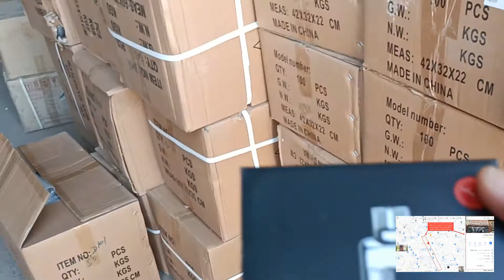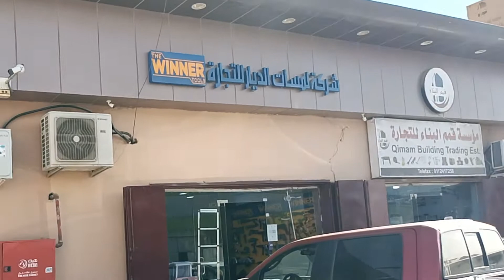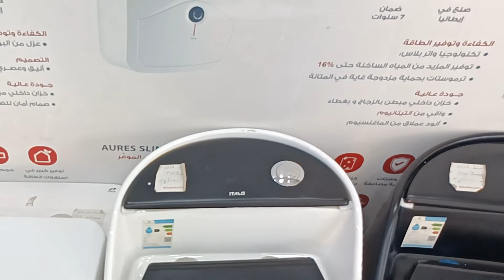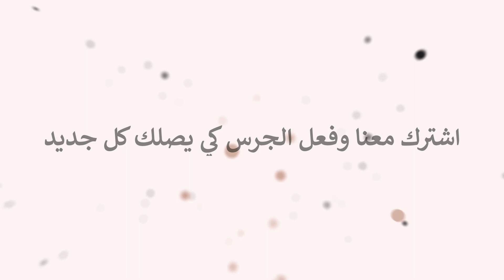جملة الأدوات الصحية والسباكة بالرياض شاهد الأسعار ونوعية المنتجات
قبل تشتري أي منتج من المحلات تأكد من الأسعار على أمازون - يمكن أرخص
في زيارة اليوم الى جملة_الادوات_الصحية و السباكة في مدينة الرياض عبارة عن شارع طويل يوجد فيه العديد من محلات جملة_الادوات_الصحية شاهد المنتجات والكتوب عليها صناعة ايطالية بينما هي في الحقيقة صناعة صينية وشاهدنا الفارق الكبيرفي الأسعار بينها وبين المحلات الموجودة والموزعة في مدينة